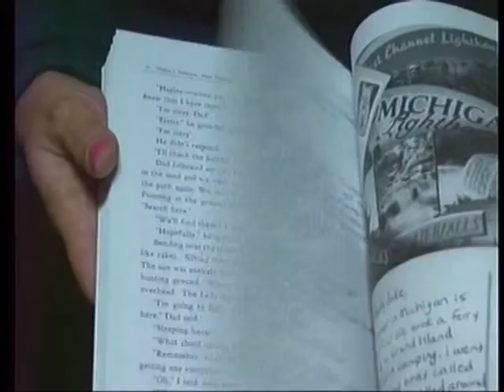Creative Writing Mather